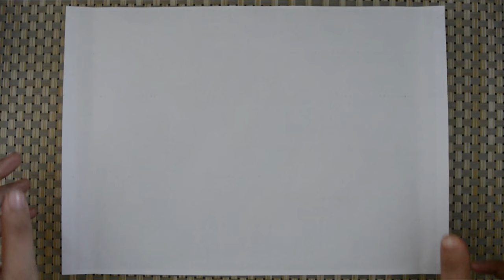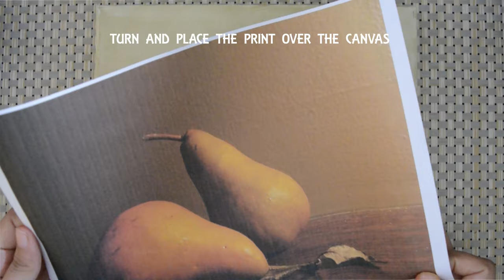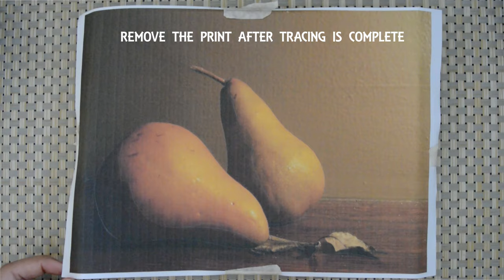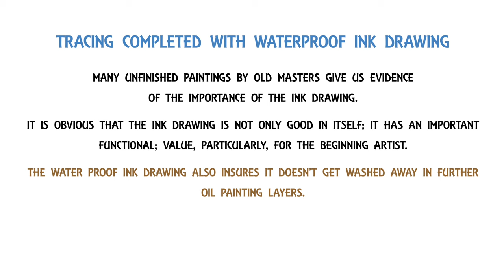How to Trace any image on a canvas for oil painting | Lesson 3 | Oil Painting for Beginners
Tracing completed with waterproof ink drawing
Many unfinished paintings by Old masters give us evidence of the importance of the ink drawing.
It is obvious that the ink drawing is not only good in itself; it has an important functional; value, particularly, for the beginning artist.
the water proof ink drawing also insures it doesn’t get washed away in further oil painting layers.

Oil Painting Basics will cover lessons on how to prepare canvas surface to how to paint professional looking oil painting from the scratch. These lessons are for beginners and anyone looking to try oil painting.

Materials Used :
Stretched Canvas
Cutter
Sanguine Stick
Tissue paper
2H Graphite Pencil
Water proof Black pen